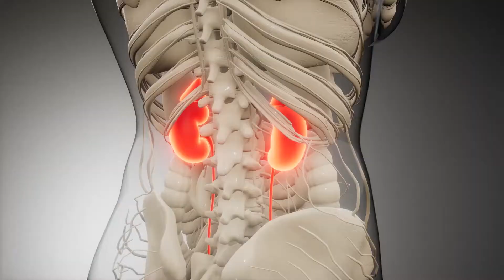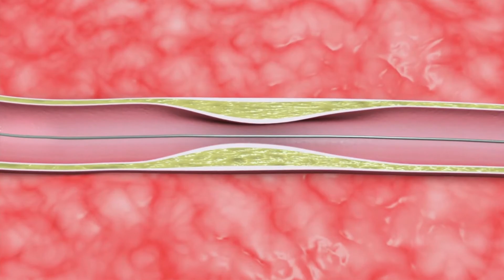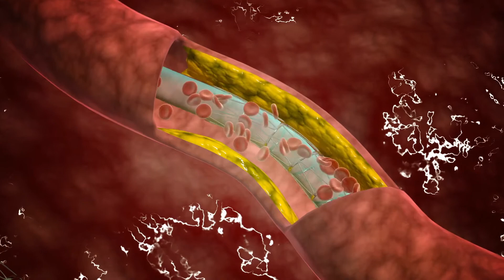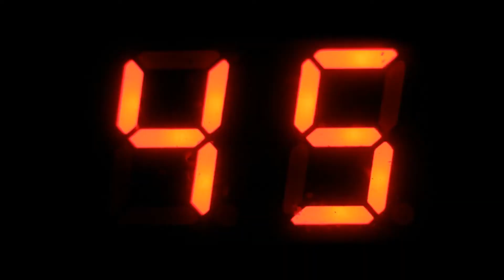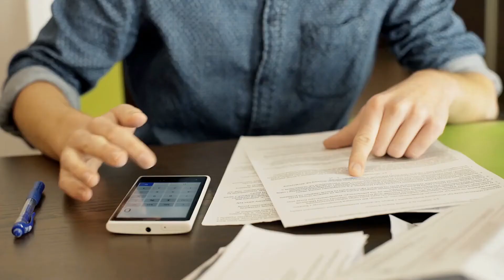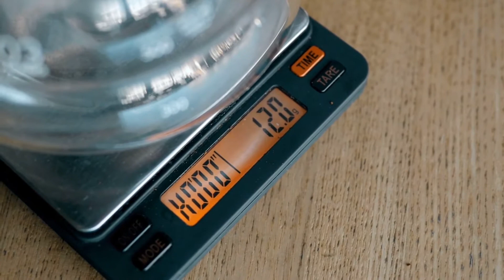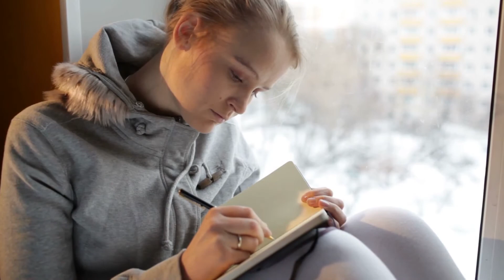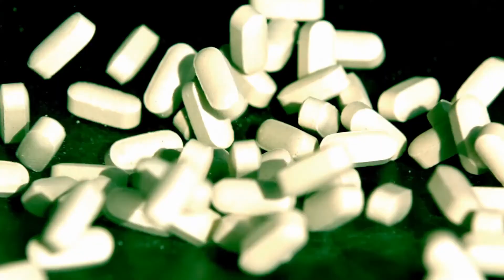🆕Fact about cholesterol: How To Reduce Bad Cholesterol (2021)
Open the next link to learn more about How to reduce bad cholesterol, please check out:

This video is all about How to reduce bad cholesterol information but also try to cover the following subject:
-cholesterol
-high cholesterol
-cholesterol levels

Cholesterol Down: Ten Simple Steps to Lower Your Cholesterol in Four Weeks--Without Prescription Drugs
Good Cholesterol, Bad Cholesterol
Cholesterol Lowering Plant Sterols Gummies

Something I saw when I was researching information on How to reduce bad cholesterol was the absence of pertinent info.
How to reduce bad cholesterol nevertheless is an subject that I know something about. This video for that reason should matter and of interest to you.

Now that you have viewed my YT video about How to reduce bad cholesterol did it assisted?
Please 'like' the YouTube video to help other people searching for cholesterol or high cholesterol :)